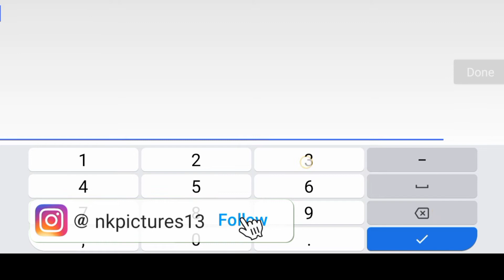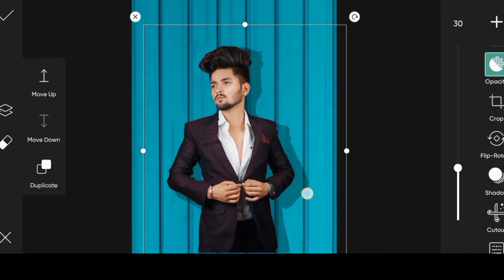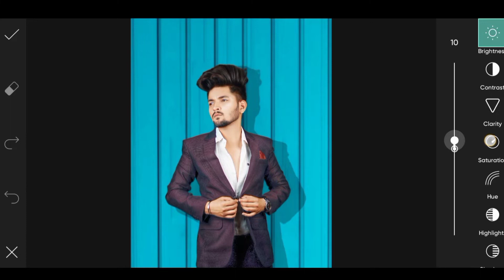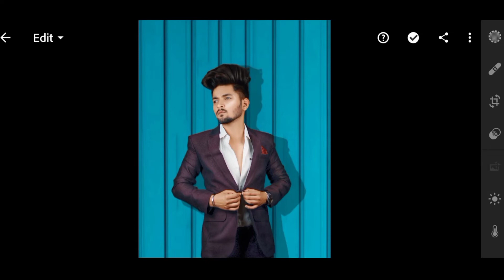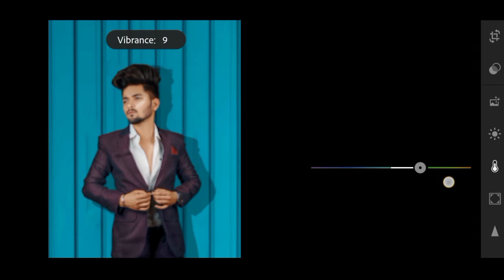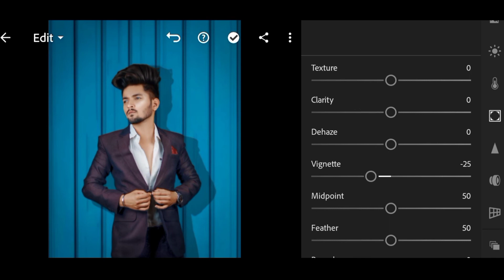Picsart Photo Editing New Style 2022 | Background Change Photo Editing In Picsart | NK Pictures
Your queries 👇

background change photo editing in picsart
picsart viral photo editing 2023
how edit a photo in picsart
photo editing
picsart editing
background change
picsart wall photo editing

▶️ Download ap▶️